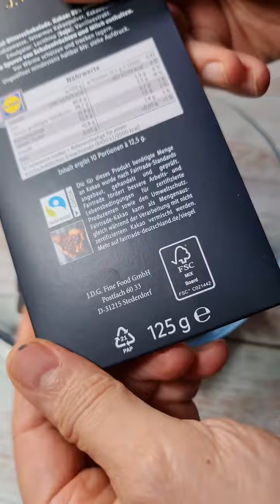شوكلاتة دايت بالمكسرات اللذيذة 🥰😋😘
يمكنكم شراء أفضل المنتجات الكيتونية وأدوات المطبخ الاحترافية بأفضل الحسومات والعروض بما فيها كل المنتجات المستعملة في هذا الفيديو من الروابط التالية، فقط اختر ما يلزمك واضغط عليه وأدخل عنوانك وتمتع بخدمة التوصيل بدون مقابل وأنت في بيتك :

دقيق اللوز
دقيق اللوز ناعم
دقيق اللوز للتوفير
دقيق جوزالهند
دقيق جوزالهند بريميوم
دقيق جوزالهند التوفير
بذور الكنان
دقيق بذور الكتان
دقيق بذور الكتان الذهبي
قشور السيليوم
دقيق السيليوم
بذور الشيا العضوية
دقيق بذور الشيا
بذور القنب
سمسم غير مقشر
سمسم مقشر
دقيق السمسم
دقيق ألياف الشوفان
دقيق الترمس الحلو
دقيق أرورووت
دقيق ألياف البامبو
دقيق البروتين للطبخ
بذور عباد الشمس
دقيق بذور عباد الشمس
بذور اليقطين
دقيق بذور اليقطين
خميرة جافة
باكينغ بودر
باكينغ صودا
خلاصة الفانيلا السائلة
خلاصة الفانيلا الطبيعية السائلة
فانيلا بودرة بدون سكر
جوزهند مبشور
زيت جوزالهند العضوي
زيت جوزالهند العضوي الأصلي
زيت MCT
زيت الأفوكادو
بخاخ زيت جوزالهند
بخاخ زيت الزيتون
بخاخ زيت الأفوكادو
بودرة حليب جوزالهند
حليب جوزالهند بدون سكر
حليب جوزالهند كامل الدسم
كريما جوزالهند كاملة الدسم
حليب اللوز
حليب اللوز
خردل (مستردة) منخفض الكاربوهيدرات
صلصات متنوعة
منكهات
منكهات
منكهات
كتشاب كيتو
كتشاب التوابل
مايونيز
مايونيز صحي
صمغ الزانتان
شوكولا سوداء 99
شوكولا سوداء
حبيبات الشوكولا السوداء مع ستيفيا
حبيبات الشوكولا السوداء
شوكولا بيضاء كيتو
صوص الشوكولا السوداء
شوكولا بيضاء كيتو
حبيبات الشوكولا البيضاء مع ستيفيا
سكر إريثريتول 1كغ
سكر إريثريتول للتوفير 5كغ
سكر زايلتول 1كغ
سكر زايلتول للتوفير 5كغ
سكر ستيفيا
سكر ستيفيا وإريثريتول مخلوط
سكر ستيفيا قطرات
ملح الهيملايا
ملح بحري
دقيق الكاكاو بدون سكر
حبيبات الكاكاو بدون سكر
زبدة الكاكاو
جيلاتين نباتي أجار أجار
جيلاتين بقري بودرة حلال
جيلاتين بقري شرائح حلال
شاي الماتشا
الشاي الأزرق
كركديه
مليسا
عصير الليمون والزنجيل
عصير الزنجبيل
عصير الليمون الطبيعي
عصير الليمون الطبيعي
عصير الليمون الطبيعي التوفير
عصير التوت البري

👈أدوات المطبخ المستعملة هنا :

طقم السكاكين الاحترافي
خلاط السموثي والعصائر
فرامة البصل والثوم
الخلاط الكهربائي اليدوي
مكبس كهربائي يدوي
خلاط الفواكه
محضرة الطعام
صانعة العجين
صانعة الوافل
قوالب كيك وتورتة وخبز وحلويات ومعجنات
متنوعة ستانلس وتيفال وسيليكون